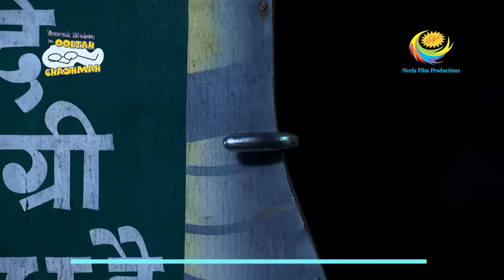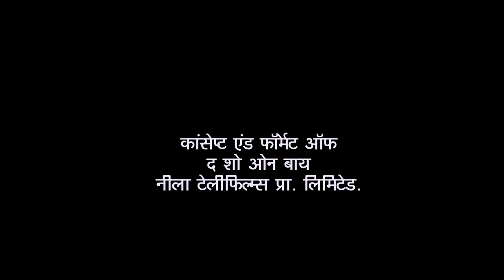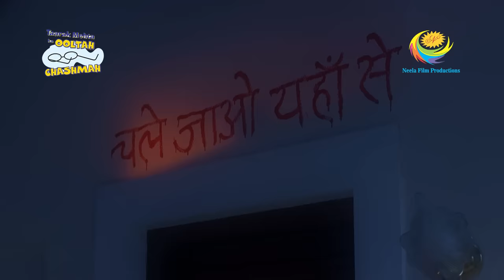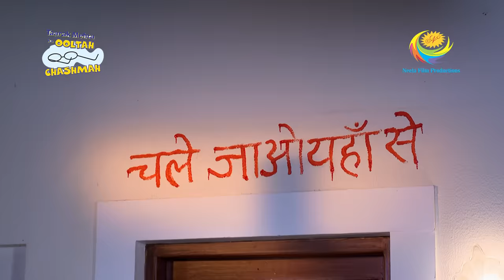Gokuldham Members Goes Through Scary Night | Taarak Mehta Ka Ooltah Chashmah | Bhootni Ka Story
As Popatlal joins the society after leaving his office, he finds the ghost of a bride outside Mohanlal's residence and becomes shocked. Sodhi chooses to end the drama and enters Mohanlal's apartment, despite the fact that everyone in the Gokuldham community is terrified of the tales that are spreading about the bride's ghost.  Members of the Gokuldham society are frightened after discovering strange items in Mohanlal's flat. Inspector Chalu Pandey is called by Bhide to look into the weird activities taking place in Gokuldham society.

Show Name: Taarak Mehta Ka Ooltah Chashmah
Star Cast: Dilip Joshi, Disha Vakani, Amit Bhatt
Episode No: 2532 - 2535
Produced By: Asit Kumar Modi